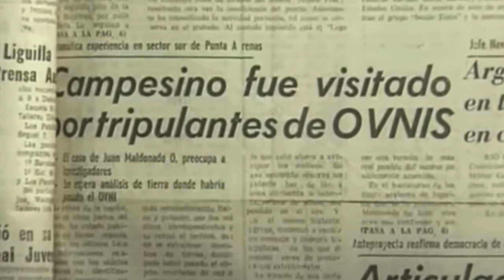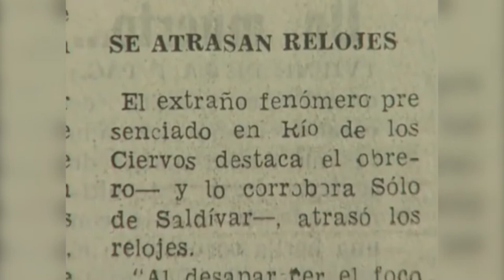Historia Breve | Caso Juan Maldonado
El 16 de junio de 1977, el trabajador agrícola, Juan Maldonado en una hacienda de la localidad de Río Los Ciervos, Punta Arenas, Chile, sale al exterior por un corte de luz, en donde se encuentra con una luz que lo dotará de algunas cualidades, difíciles de explicar.